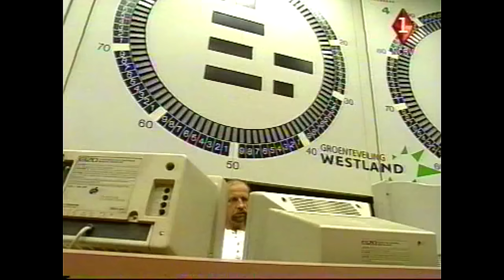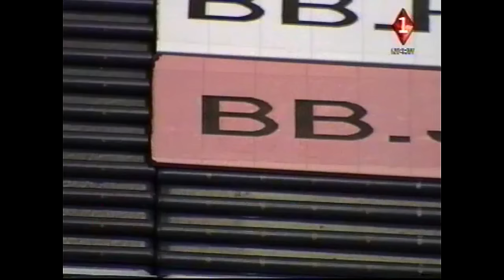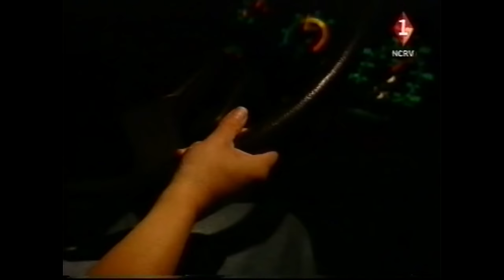Truckers 1998 Hans en Mattie de Visser aflevering 1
Truckers een serie uit 1998 over het leven van vrachtwagenchauffeurs internationaal.
Destijds uitgebracht door de NCRV, makers: George Mustert, (regie/samenstelling/camera/uitvoerend producent)
Ger van Dongen, (eindredactie) NCRV;
Willy Lindwer, (productie)
Anja Snell, (productie) ,research;
Dit in het kader van de toen geldende regels op het internationale wegvervoer en vanwege de nostalgische waarde en voor de al wat oudere chauffeurs (Int. of Nat.) een feest der herkenning.
Mocht iemand bezwaar hebben tegen deze video of video's in het algemeen dan verneem ik dat graag.
Ik heb hier geen financieel belang bij, dit is puur en alleen voor educatie en algemeen belang voor wat betreft het chauffeursvak.
Kijk ook eens hier op deze website mits u geïnteresseerd bent in het melk/zuivelvervoer van vroeger en heden

Even een mededeling wat betreft de aflevering "Natasja en de Pianofabriek" de hoofdpersoon Jan Dieperink is op 29 juni 2020 op 57 jarige leeftijd overleden, zie ook de reactie onder de video van zijn toegewijde zus Thea, ik wens hierbij iedereen heel veel sterkte toe.

Aflevering: 1     Huwelijk op Wielen (Hans&Mattie de Visser)
Aflevering: 2     De Lange Weg naar Sarajevo (Gebr.Dijkstra Nat. en Int. Veetransporten)
Aflevering: 3     Playboy met Stropdas  (Herman van Wijk rijdt voor Siem Stout transport)
Aflevering: 4     Eindpunt "Zoubida"  (Ron van de Goorbergh rijdt voor Breda Transport)
Aflevering: 5     Natasja en de Pianofabriek (Wiersma transport rijden/reden op Rusland)
Aflevering: 6     Nergens Thuis (Kees Verhoeven rijdt voor Holleman Zwaartransport)